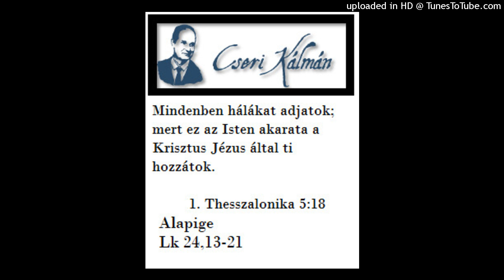Cseri Kálmán igehirdetése 1983. 09. 19. 2. JÉZUS KÉRDEZ